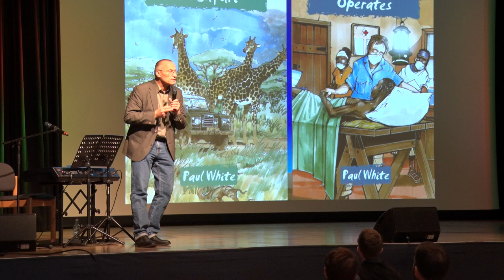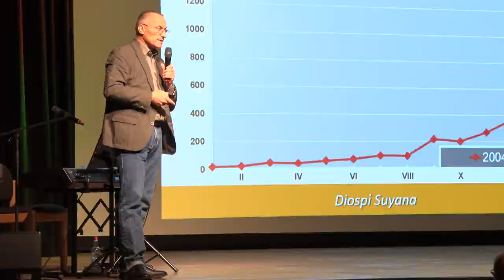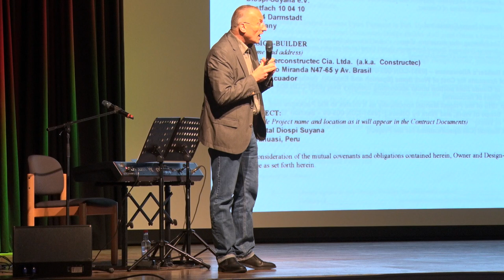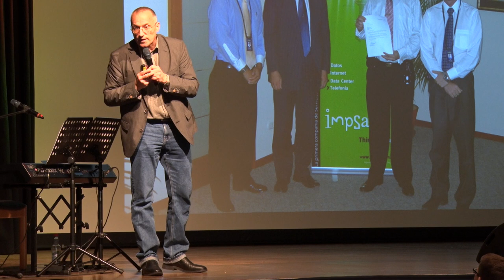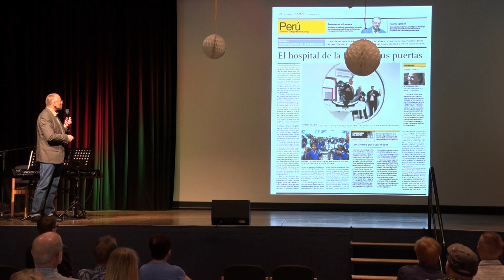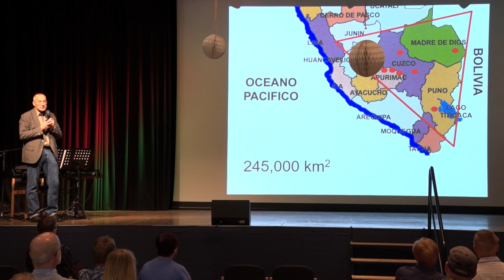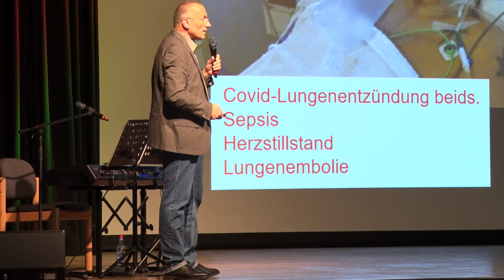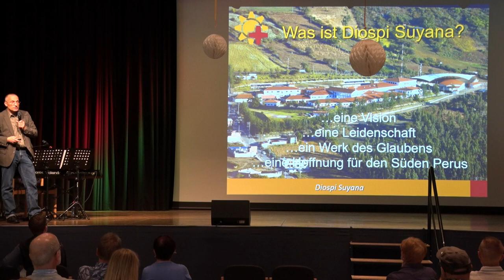Wie ein Deutscher ein Krankenhaus in Peru baute | Klaus-Dieter John & Diospi Suyana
Mediziner Klaus-Dieter John erzählt, wie er ein hochmodernes Krankenhaus in Peru gründete. Dies ist seine Lebensgeschichte.

Im Jahr 1991 reisten Martina und Klaus-Dieter John erstmals durch das peruanische Hochland. Sie waren geschockt von der großen Armut und den katastrophalen Zuständen der medizinischen Versorgung. Damals trafen sie die Entscheidung, eines Tages hier ein Krankenhaus zu errichten. Dass diese Klinik heute wirklich steht, ist ein Wunder. Denn es fehlte an rund 2 Millionen Euro. Bürokratie, Korruption und kriminelle Machenschaften legten den beiden Ärzten zusätzlich Steine in den Weg. Heute arbeiten mehrere hundert Menschen in der „Diospi Suyana“-Klinik und haben seit der Eröffnung über 400000 Menschen behandelt. Dr. John erzählt in seinem Vortrag, dass es bei "Diospi Suyana" um weit mehr als ein Gebäude geht. Seine Arbeit sieht er als Lebensmission, in der Gott real existiert und sichtbar wird.

▬ Unterstütze uns ▬▬▬▬▬▬▬▬▬▬
Unsere Videos können von Ihnen kostenlos genutzt werden. Da wir auf Spenden angewiesen sind, um die Kosten des Gemeindbetriebs zu decken, freuen wir uns über Ihre Unterstützung.

▬ Inhalt  ▬▬▬▬▬▬▬▬▬▬▬▬▬▬
0:00 - Vortrag von Dr. John
45:05 - Fragen und Antworten